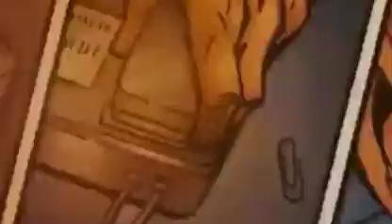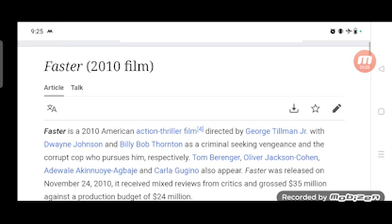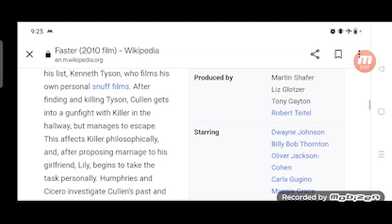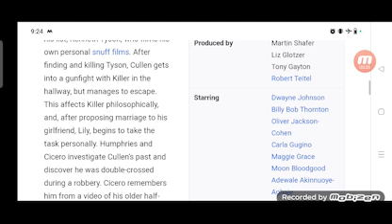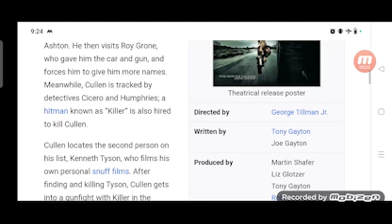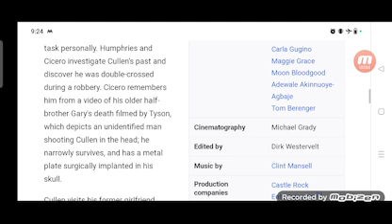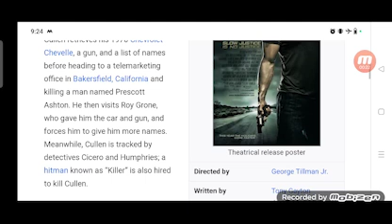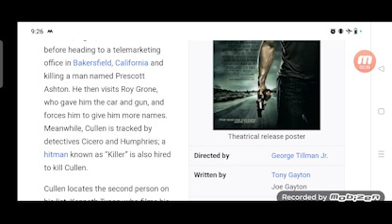Faster Full Movie Review in Hindi / Story and Fact Explained / Dwayne Johnson / Billy Bob Thornton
In this video we will tell you about fact and review of movie Faster.